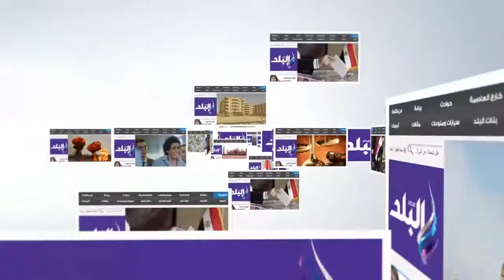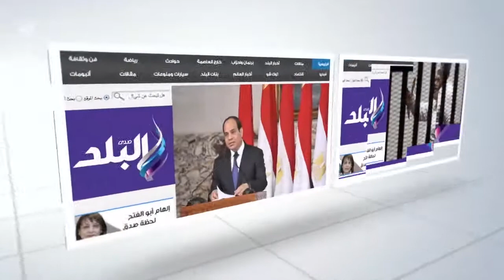آراء جماهير الأهلى والزمالك فى المواجهة الإفريقية